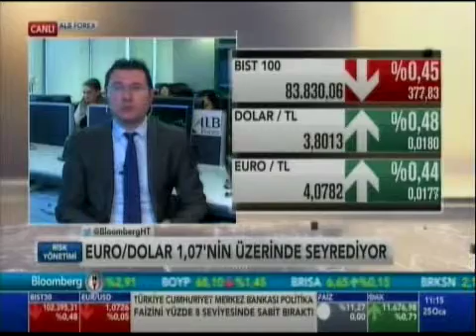ALB Forex Araştırma Uzmanı Onur Altın piyasaları değerlendirdi. Bloomberg HT